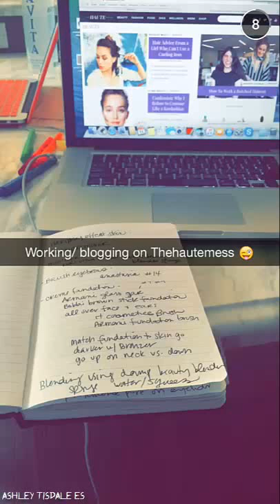Children at play - Ashley Tisdale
Ashley Tisdale reunites every tuesday with the cast for watch a new episode of Clipped!